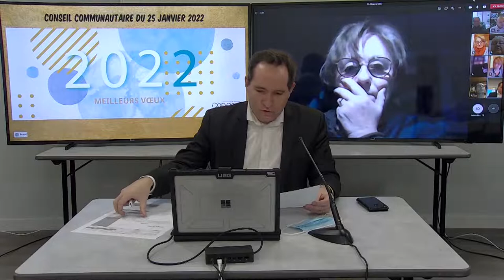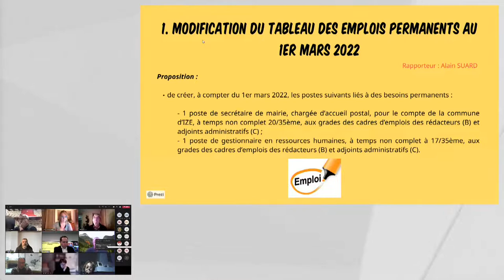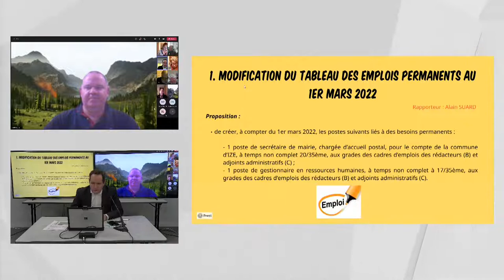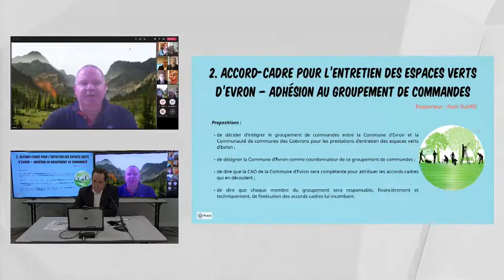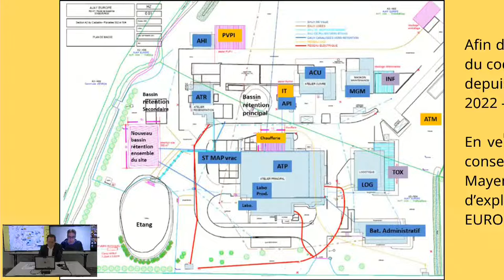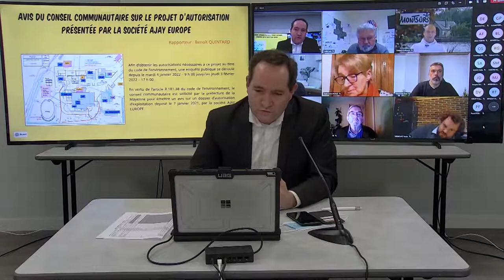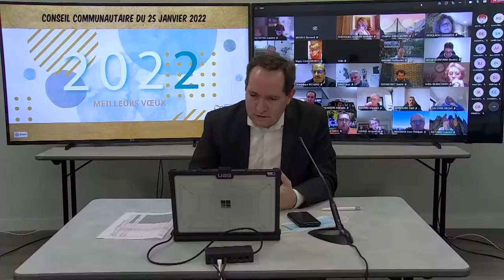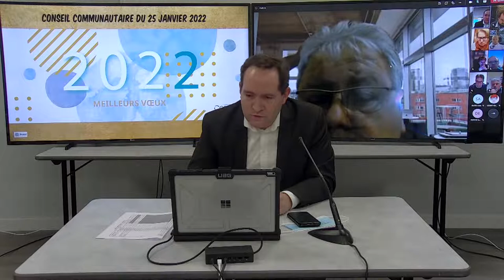Conseil communautaire du 25 janvier 2022